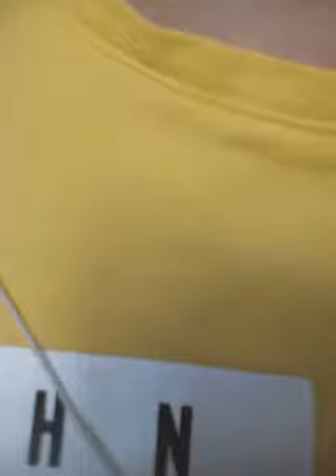выкладыавю треш, ибо нет фотика IM PAINTER AND I NOT HAVE CAMERA, TO STAMP MY DRAWING PROCESS! HELP!